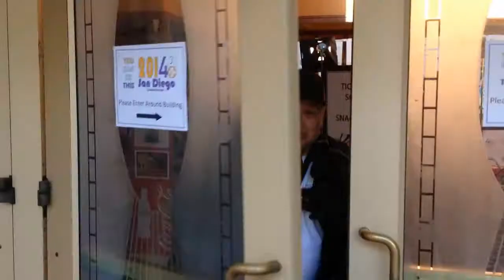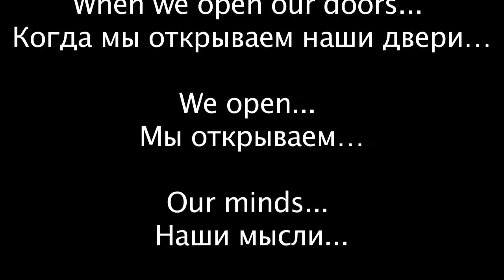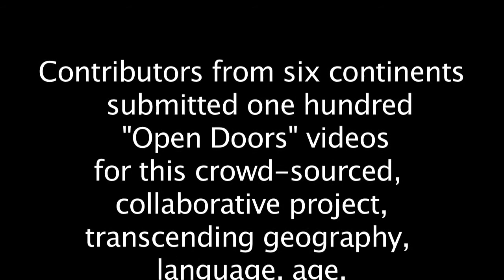When we open our doors... Когда мы открываем наши двери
Contributors from six continents submitted 100 OPENING DOORS for this crowd-sourced, collaborative project. transcending geography, language, age, and technology.

This video was a collaborative effort of the US Russia Social Expertise Exchange Education and Youth "Open Doors" program.

We open... Мы открываем…

Our minds Наши мысли
Our hearts Наши сердца
Our trust Наше доверие
Our hope Наши надежды
Our respect Наше уважение
Our education Наше образование
Our friendship Нашу дружбу
Our understanding Наше понимание
Our compassion Нашу сопричастность
Our creativity Наше творчество
Our experience Наш опыт
Our cooperation Наше сотрудничество
Our possibilities Наши возможности
Our future Наше будущее
Our selves! Нас самих!

Special thank you to Pete Townshend for permission to use:
“Let My Love Open The Door”

Global SchoolNet's mission is to support 21st century, brain-friendly learning, and improve academic performance through content-driven collaboration. We engage educators and students in brain-friendly e-learning projects worldwide to develop science, math, literacy and communication skills, foster teamwork, civic responsibility and collaboration, encourage workforce preparedness and create multi-cultural understanding. We prepare youth for full participation as productive and compassionate citizens in an increasing global economy. Founded in 1984, GSN is a 501(c)3 non-profit education organization. Let's work together to give youth the skills they need.